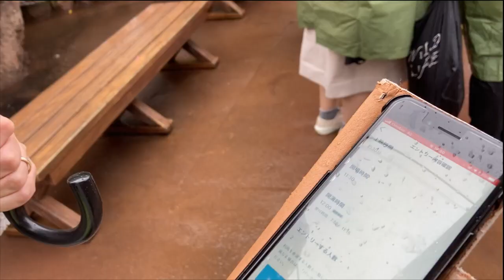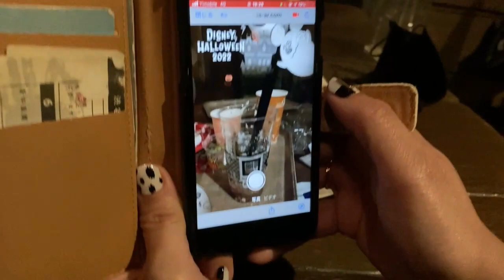【おんなふたりのDisneyVlog】オル君求めてTDS